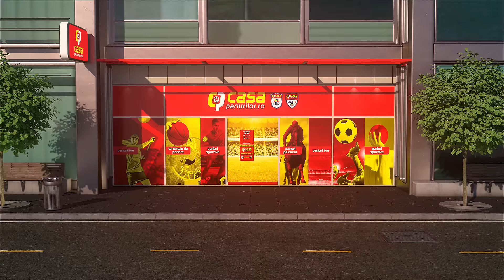Agenția se mută la tine acasă !!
Jocurile,  loteriile și virtualele din agenții te premiază acum online.

Joacă din confortul casei tale jocurile favorite.

Intră pe pentru a verifica cele mai FRESH oferte.